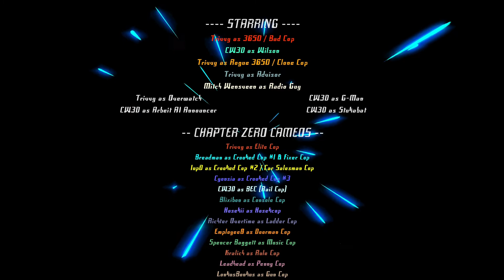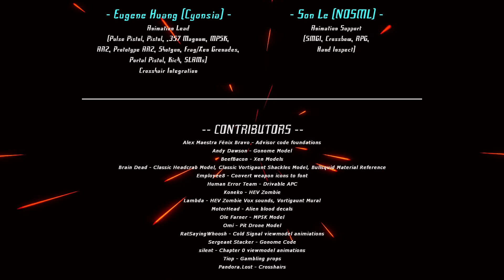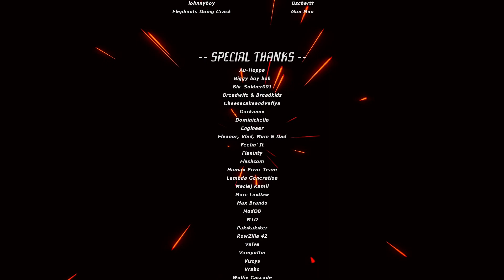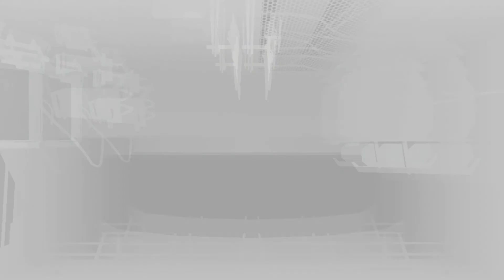Finishing This Fight!! - Entropy: Zero 2 (Finale)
This is it!! The final part of Entropy: Zero 2 right here! We already captured Judith Mossman, now going after the Bad Cop clone & stopping him for once, along with finding the Borealis. What will happen after that???